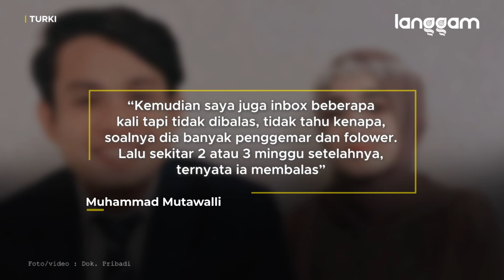Kisah Alumni UIN IB Padang Lamar Gadis Turki, Berawal Kenal di Medsos